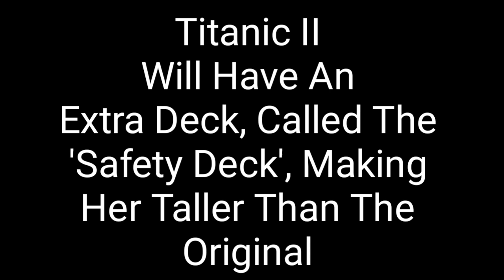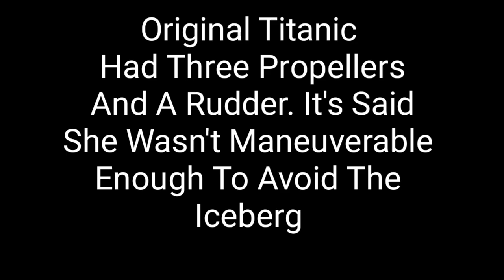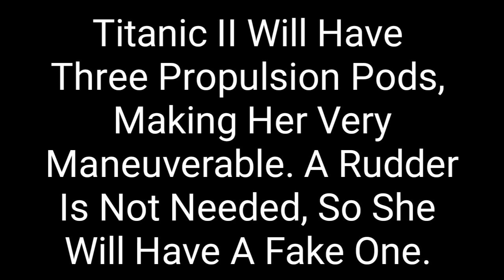Titanic II Ship Is Back In Business Update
Today I Will Presenting A Presentation Update Of Titanic II And Enjoy The Presentation. I Hope You Like Or Love It.

15 Year Old Teen In Los Angeles Making Awesome Vlogs And Always Stay TOO SWEET !